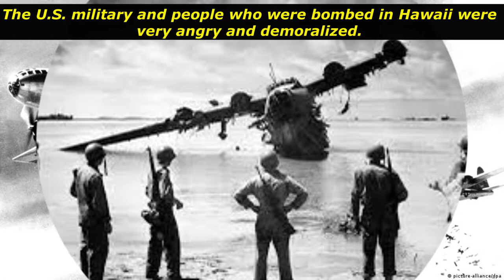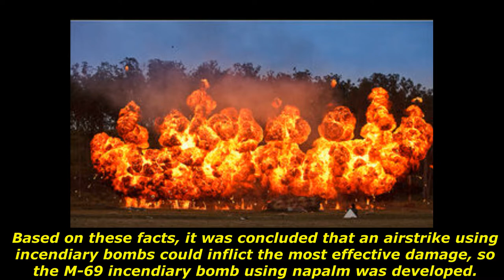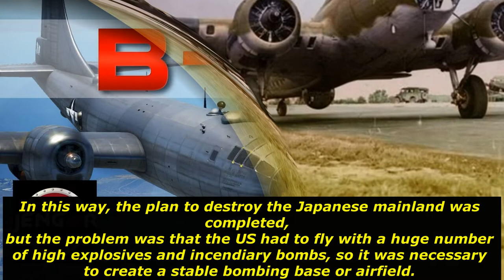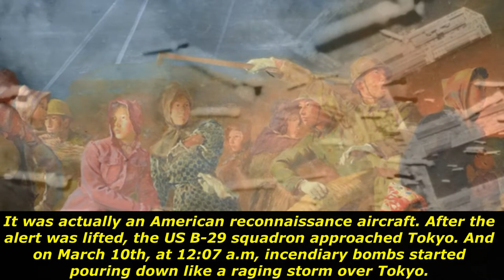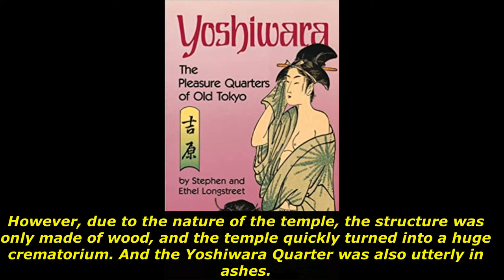Bombing of Tokyo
In fact, the accuracy rate was only 2%, and the damage to the munitions factory, which was the target, was minor. Also, because of concerns about civilian damage, high explosives were mainly used rather than incendiary bombs.

After that, 10 airstrikes were carried out targeting factories in Tokyo and other cities, but from an economic point of view, the United States was suffering a much greater loss.

Even in Japan, there was a reaction that the US airstrikes were not as serious as they had thought. In addition to the propaganda broadcasts in Japan, Japanese citizens considered bombing to be a fun spectacle.

While Major General Hensel insisted on the precision bombing at high altitude,
the US commander loaded 84 B-29s with 500 tons of incendiary bombs
heading toward Hankou, China, which was occupied by Japanese forces.
They flew at a low altitude and carried out bombardment indiscriminately.

After that, 50% of Hankou turned into a blazing inferno resulting in 20,000 casualties.
The commander who gave the bombing order for Hankou was Curtis Emerson LeMay.

Lieutenant General Loris Nostad, who evaluated LeMay's bombardment of Hankou,
immediately delegated the position of Major General Hensel, who was commander of the Tokyo air raids, to LeMay.

Receiving orders to neutralize Japan's military industry, LeMay conducted high-altitude precision bombing using daylight hours in the same way as his predecessor, Hansel,
but could not avoid the disastrous result of losing 11 B-29s.

LeMay completely changed his strategy after struggling with disappointing results and unexpected losses.

Looking back at the reconnaissance photos obtained earlier, realizing that the long-range machine guns encountered during the German bombing were rarely installed in Japan, they decided to lower flight from a high altitude of 9000 meters to 3000 meters.

The US military analyzed the battle results based on LeMay's analysis and found that the accuracy of Japanese anti-aircraft guns was not very effective at altitudes below 3,000 meters.

So, the altitude was set between 1500 and 3000 meters, and it was decided to conduct a night bombing in consideration of the damage caused by Japanese fighters during low-flying.

In addition, they decided to load only a small amount of incendiary bombs for fear of damage to civilians. However, they then changed their minds and decided to give up on the high-explosives and fully load up with incendiary bombs.

In fact, it was decided to drop the number of incendiary bombs used for two months in a general operation at once. It was thought that if such a large amount was dropped at once, the damage to civilians would of course be serious.

Among the soldiers, there were quite a few people who objected because of the civilian casualties, but LeMay persuaded them that they were not innocent civilians, but workers of the military industry that they were trying to get rid of.

In fact, Japan was actually making aircraft parts at home. The Japanese military had simple assembly work for housewives as a side job. So, it is reasonable logic to say that ordinary housewives are also part of the Japanese military.

From the night of March 9th to the dawn of March 10th came the long-awaited launch of a new strategic airstrike, LeMay's ultra-low-altitude incendiary night bombardment.

There were a total of 325 B-29 bombers that were sent, and the incendiary bombs were loaded with about 7 tons of incendiary bombs for a total of about 2,400 tons.

Originally, LeMay was a frequent spearhead commander, but this time he had Brigadier General Thomas Power, whom he trusted most, lead instead.

However, due to the nature of the temple, the structure was only made of wood, and the temple quickly turned into a huge crematorium. And the Yoshiwara Quarter was also utterly in ashes.

At that time, geishas tried to escape, but the administrators who were strict about the escaped geishas closed the front door, and in the end, they were all burned to death.

As a result, the American bombing devastated Tokyo in about five hours. According to the official Japanese statistics, in one day, 80,000 people died, 50,000 were injured,
1 million became refugees, and about 260,000 houses were damaged due to the Tokyo air raid.

The bombing method using the B-29 bomber was also applied in the carpet bombing of the North Korean side during the Korean War, resulting in a huge number of civilian casualties.

Many experts view these indiscriminate strikes as a factor in bringing the Pacific War to an end, resulting in no more casualties, and Japan's rapid surrender.

Of course, the atomic bombing decisively led to Japan's surrender, but it was true that this gruesome air raid on Tokyo served as a decisive factor in completely defeating the will of the Japanese military and people.